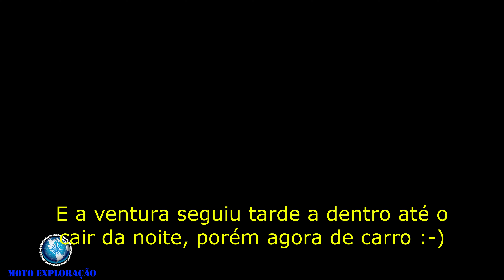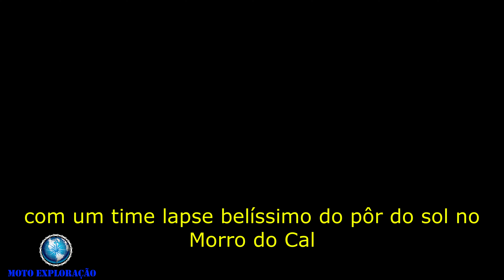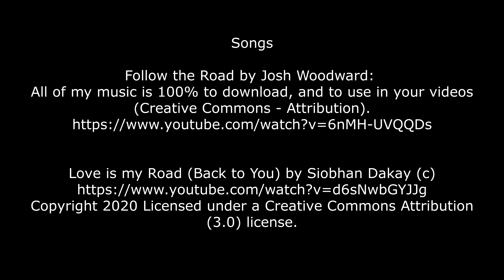Rodando sem destino certo (parte 2/2)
Hoje é mais um passeio sem destino, sem planos, somente por rodar :-)